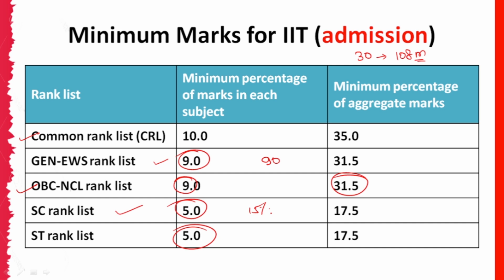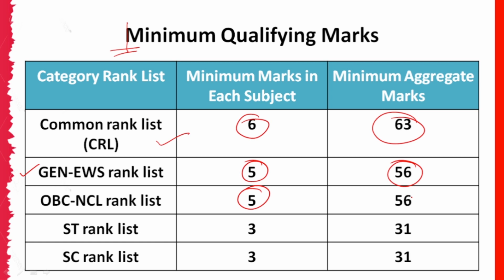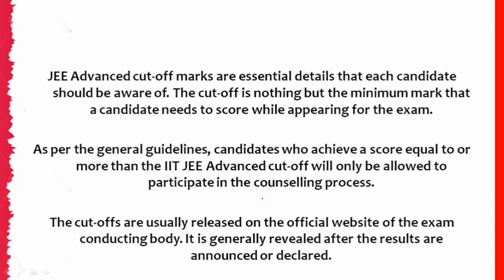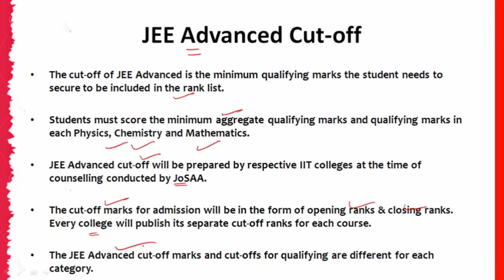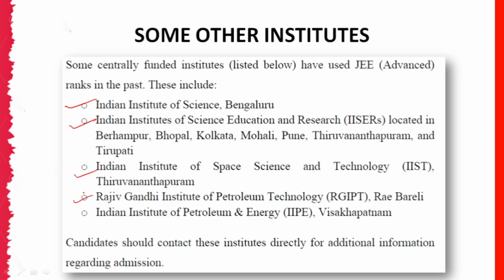JEE Advanced 2022 cutoff | Minimum marks required for all IITs Branchwise | Explained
JEE Advanced 2022 cutoff | Minimum marks required for all IITs Branchwise | Explained : Complete Information